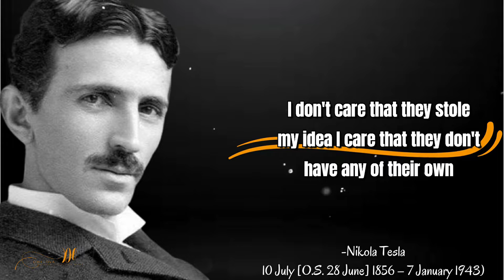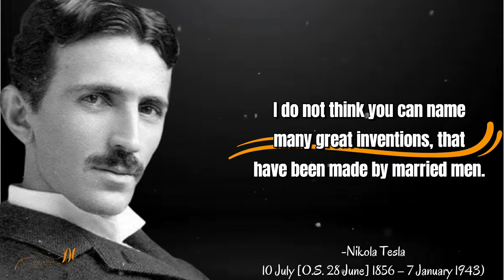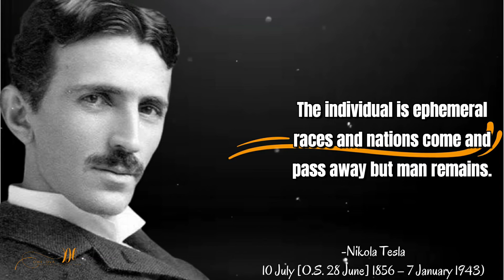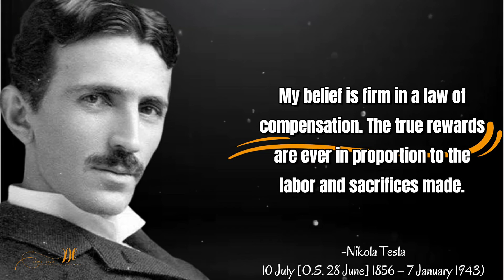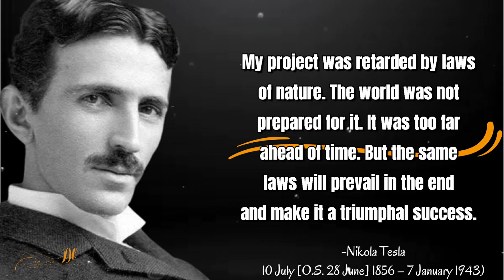25 Inspirational Quotes By Nikola Tesla that you need to know at a young age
Nikola Tesla was an inventor and engineer who garnered over 300 patents in his lifetime. His most famous work, however, was the development of alternating current which laid the foundation for futuristic technologies. Here are a few interesting piece of trivia from the life of this famous scientist.

A lightning storm was raging when Tesla was born and apparently the midwife deemed it to be a bad omen and said “This child will be a child of darkness.” Hearing this, his mother replied, “No. He will be a child of light.”

Tesla was a man of wit and humor and he would indulge in funny correspondences with friends. For instance, he penned this letter to an acquaintance after dining with friend Rudyard Kipling.